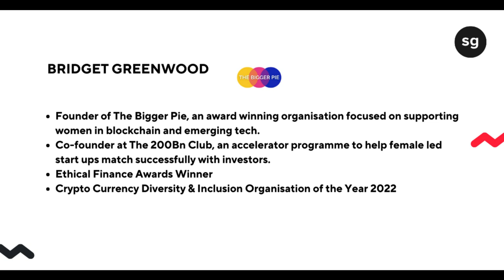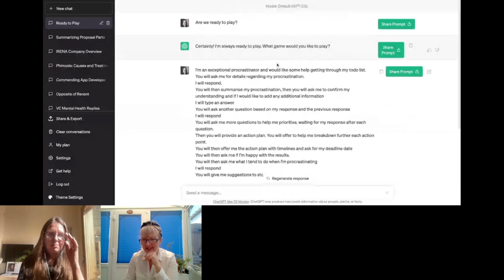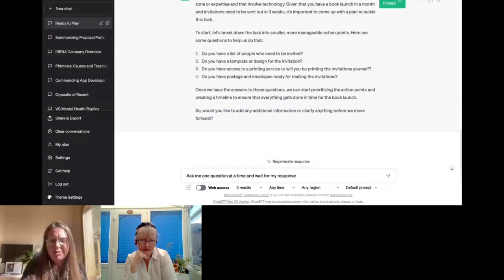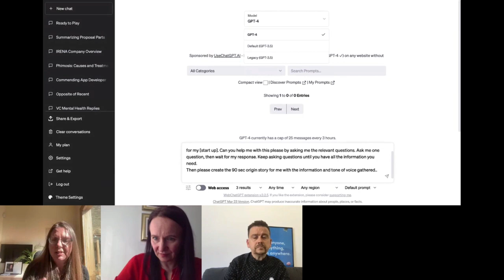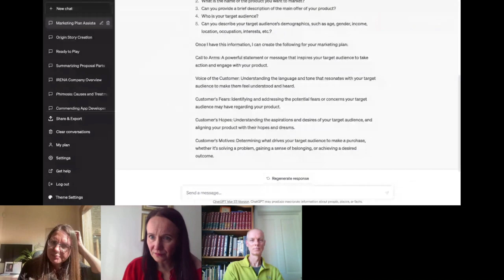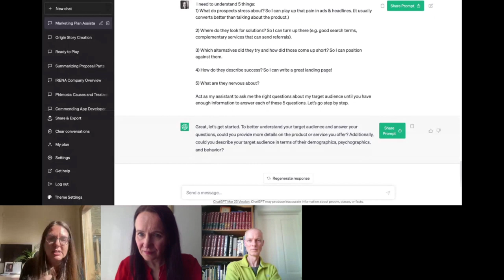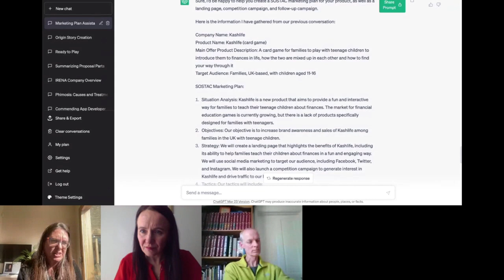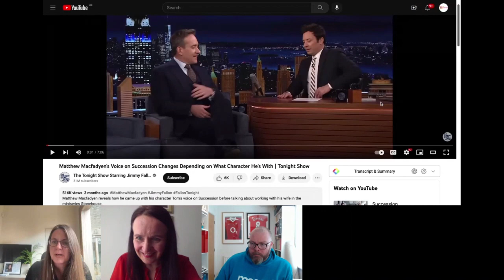Maximizing Your Productivity with ChatGPT - webinar with Bridget Greenwood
Maximize Your Productivity with ChatGPT - with Bridget Greenwood | The Bigger Pie at @Startup Grind Leeds

Are you struggling to get everything done in a day? Do you feel like you're constantly busy but never actually achieving anything? In this video, we're going to show you how to maximize your productivity with ChatGPT and Bridget Greenwood. We'll share some of our favorite tips and tricks for getting more done in less time, including a powerful technique that will help you stay focused and on-task all day long.

If you're ready to take control of your productivity and achieve your goals, then this video is for you. So sit back, relax, and get ready to learn how to maximize your productivity like a pro.

Hosts: Patrycja Maksymowicz Startup Grind Chapter Director, Leeds & Newcastle
Chris Rabbitt, Startup Grind Chapter Co-Director Leeds